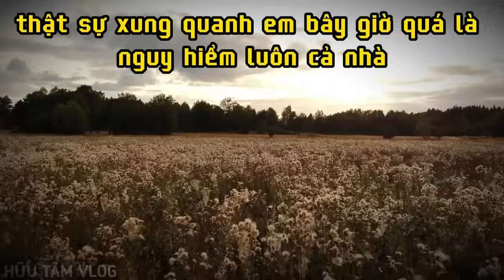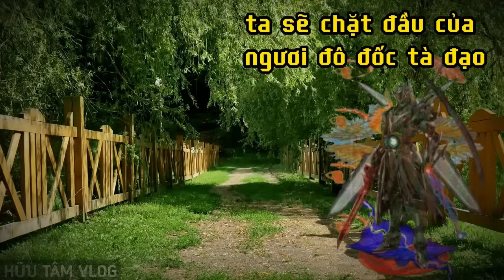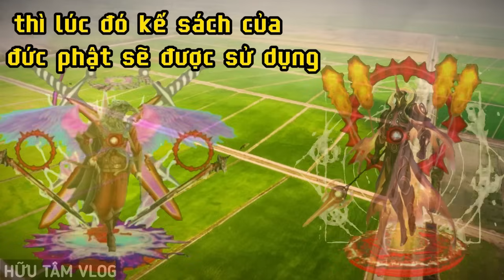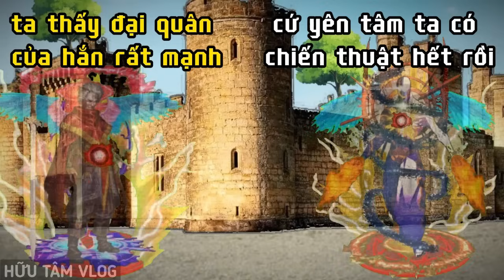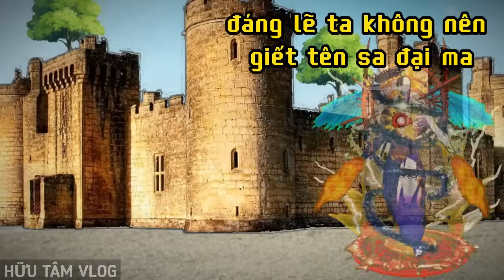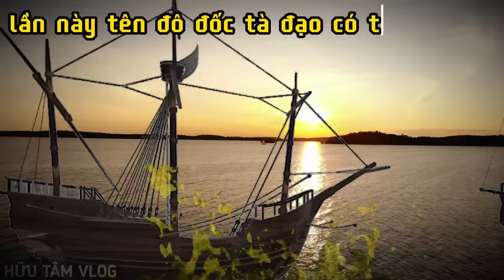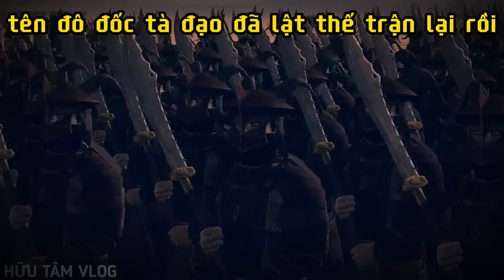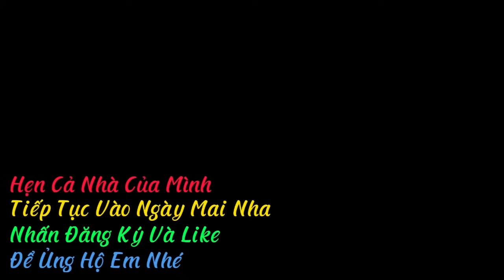Săn Ma Tâm Linh Cuộc Đại Khiêu Chiến Kinh Hoàng Chinh Phạt Cấm Địa Tử Thần Trận Đồ Quỷ Ám.Phim Ma